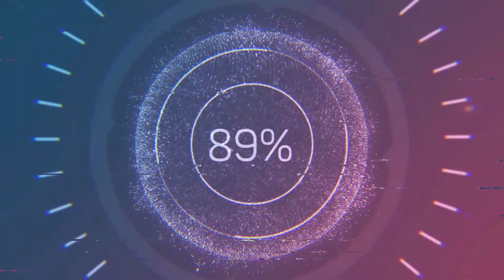Die Dritte Folge Rocket League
GaminG